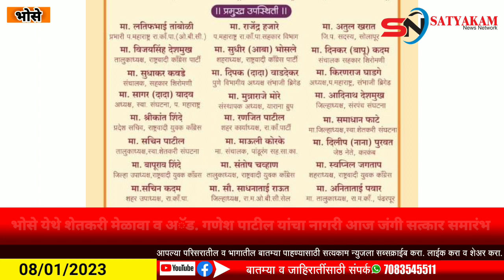satyakamnews भोसे येथे शेतकरी मेळावा व अॅड. गणेश पाटील यांचा नागरी आज जंगी सत्कार समारंभ